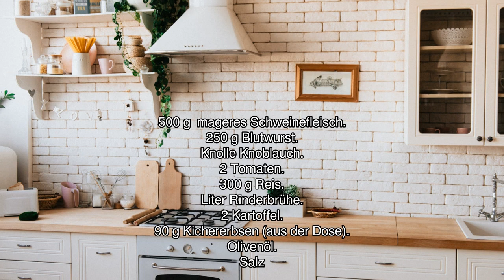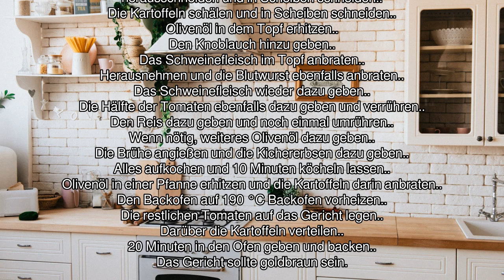[Audio-Rezept] Arròs al forn - Einfaches Rezept zum Nachkochen